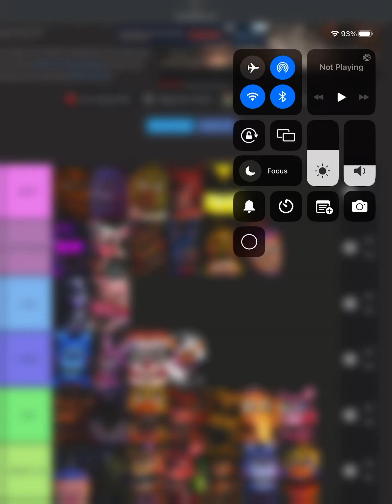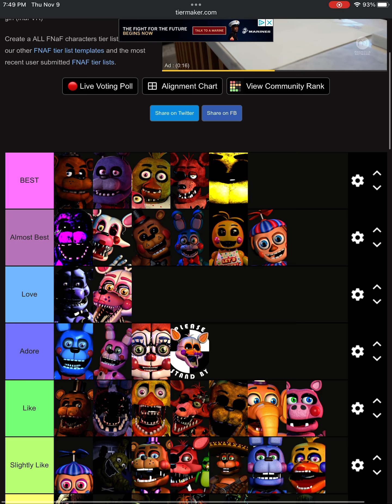Five Nights At Freddy’s Characters Tier List